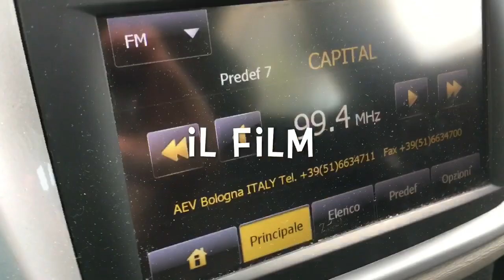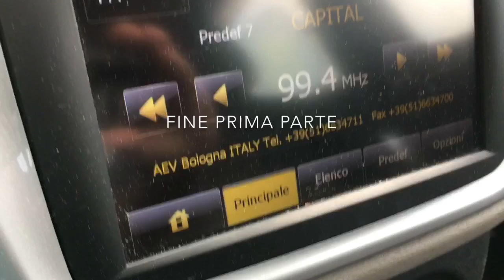FRANCIA-CROAZIA 4-2 (Episodio 1/4)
Danilo, Riccardo e Davide alle prese con la finale dei mondiali in un pomeriggio di luglio a Fico Eataly World